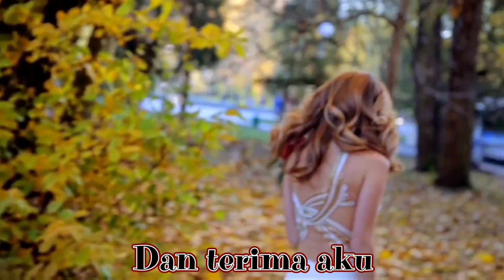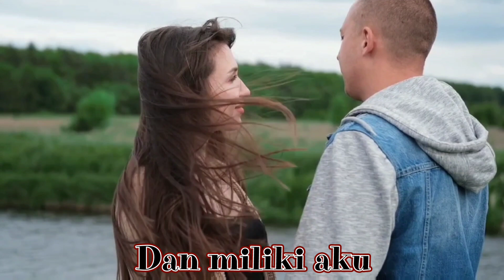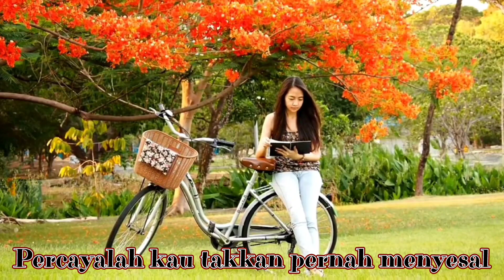WORLD MUSIC Break Up Your Boy Friend By Joshua RG